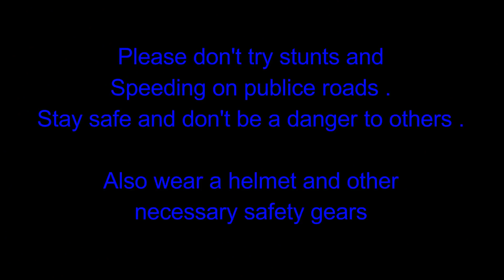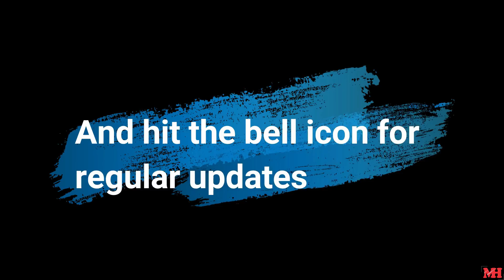3 Minutes of Adernaline Rush | Kolkata | Hornet160r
For any queries you can comment down .

Link to buy - :

K&N RC 1060 Universal Air Filter

K&N R 1060 Universal Air Filter

K&N R 1100 Universal Air Filter

My mirror